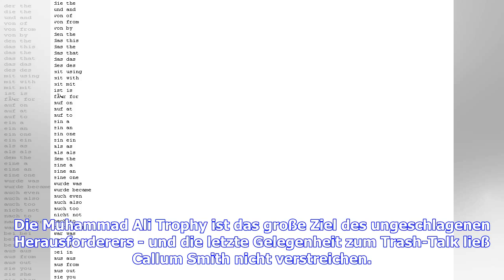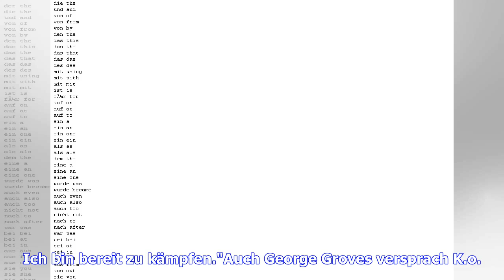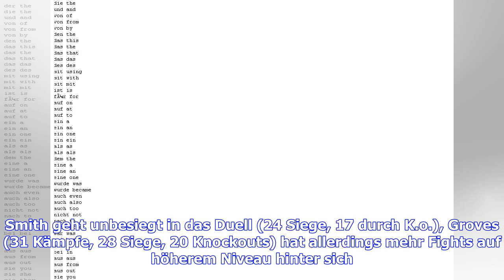Boxen, WBSS: Callum Smith verspottet George Groves beim Wiegen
Sie sind hier: 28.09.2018 / 01:47 Uhr - von SPORT1 / Lesedauer: 2 Minuten vergrößernverkleinern Callum Smith (l.) will George Groves im Kampf um die Ali Trophy und zwei Titelgürtel bezwingen © World Boxing Super Series München - Vor dem Supermittelgewichts-Finale um die Muhammad Ali Trophy macht sich Callum Smith beim Wiegen über Weltmeister George Groves lustig. Die Muhammad Ali Trophy ist das große Ziel des ungeschlagenen Herausforderers - und die letzte Gelegenheit zum Trash-Talk ließ Callum ...